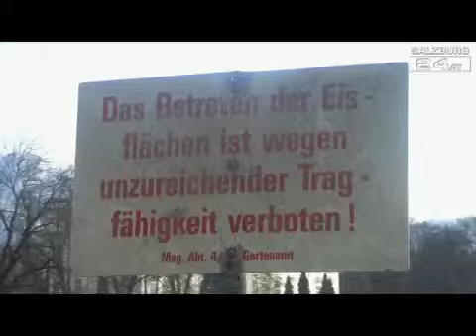Gefahren auf der Eisdecke: Feuerwehr probt Ernstfall